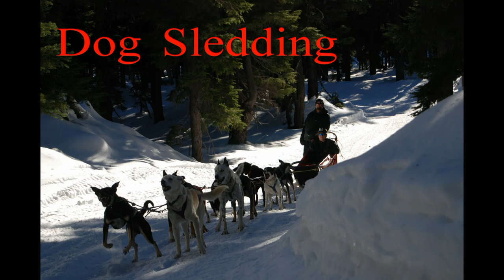Dog Sledding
Just out enjoying central oregons great outdoors, just one of many great ways to get around in the winter. Dog Sled Rides were done through Mt bachlor Ski Lodge.

Rickvanman